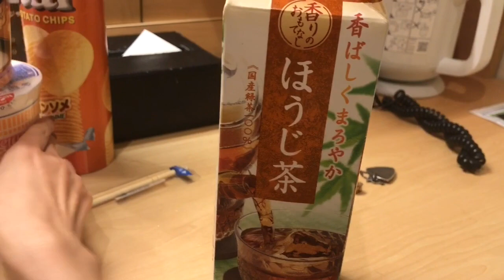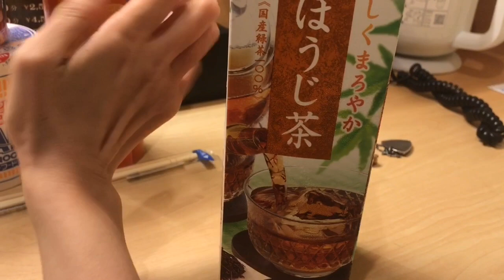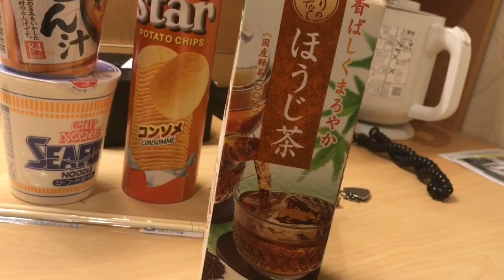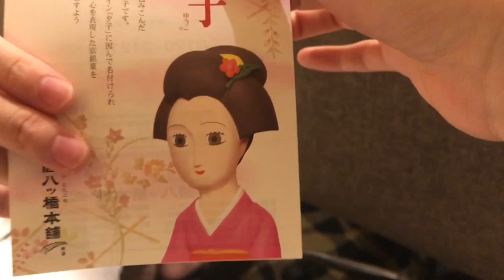【空也の部屋】台風の日の AZAZELさん。